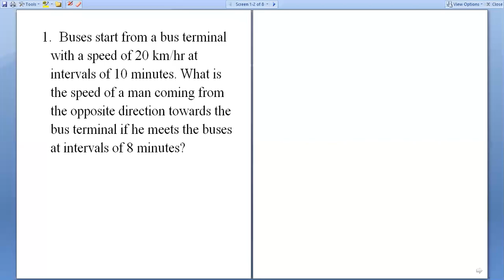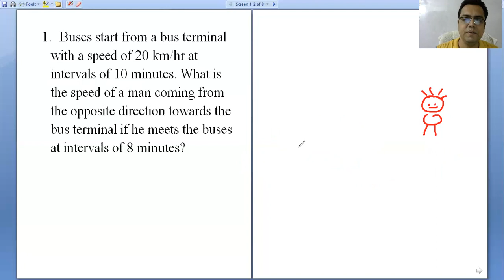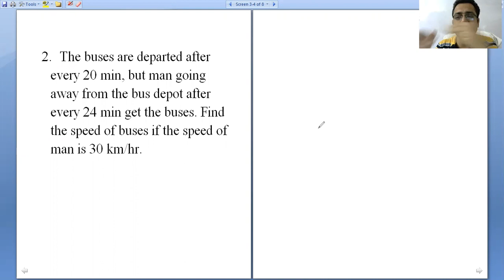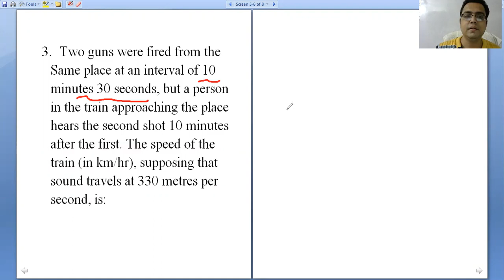Famous STD questions Bus terminal and bullet sound with logical tricks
1. Buses start from a bus terminal with a speed of 20 km/hr at intervals of 10 minutes. What is the speed of a man coming from the opposite direction towards the bus terminal if he meets the buses at intervals of 8 minutes?

2. The buses are departed after every 20 min, but man going away from the bus depot after every 24 min get the buses. Find the speed of buses if the speed of man is 30 km/hr.

3. Two guns were fired from the Same place at an interval of 10 minutes 30 seconds, but a person in the train approaching the place hears the second shot 10 minutes after the first. The speed of the train (in km/hr), supposing that sound travels at 330 metres per second, is:

4. Two guns were fired from same place at an interval of 28 mins. But a man sitting in the train going away from the place hears the 2nd firing 30 min after the 1st. if the speed of train is 20 km/hr find the speed of sound?